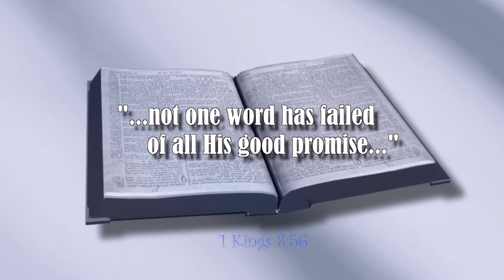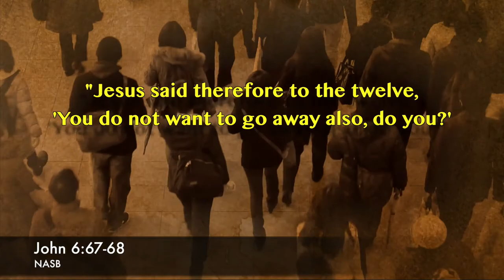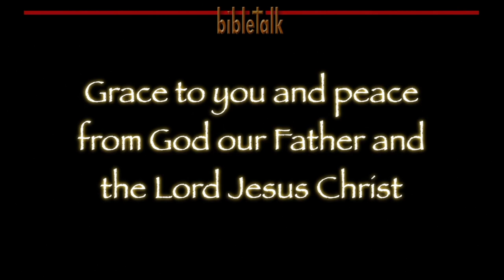God's Word - Like a Rock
His Word can be hard, but it only becomes difficult when you don't want to do it! The commandments were written on stone; the Word is written on a Rock. It is indeed the same yesterday, today, and yes forever. Let it bless you every day.